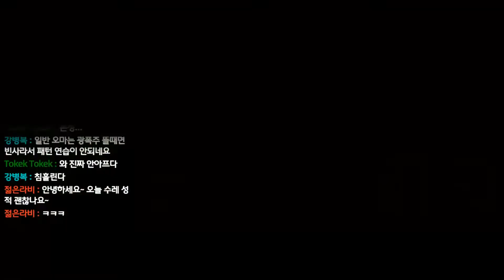[용이네]특수개체 천안 타마미츠네 G3 솔플 스위치 몬스터헌터 더블크로스 【switch monster hunter double cross】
레트로게임부터 최신게임까지 종합게임 하는 용이네!!!